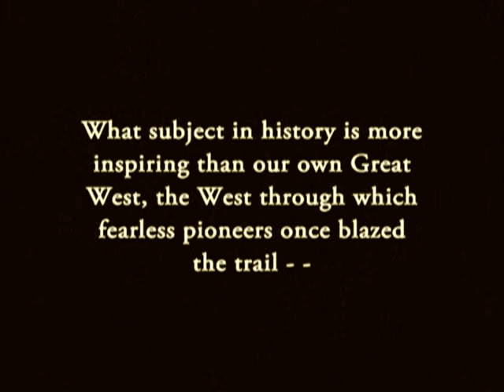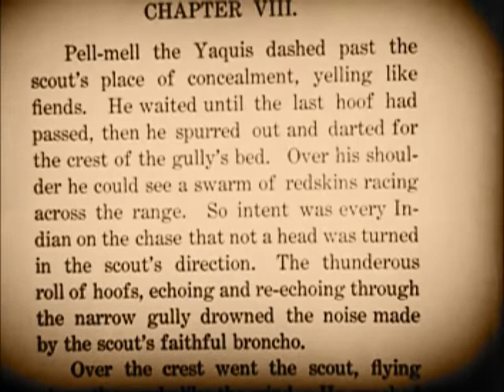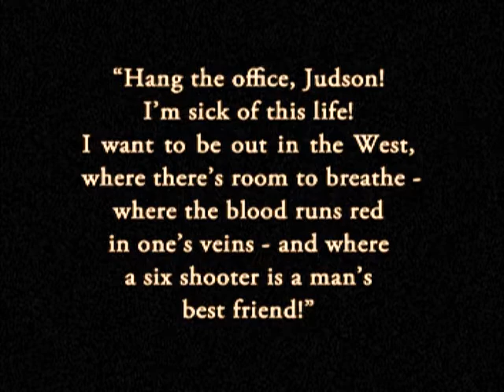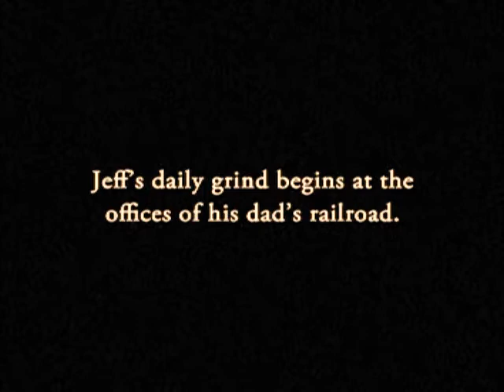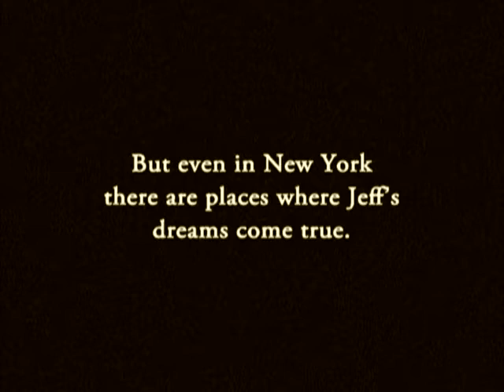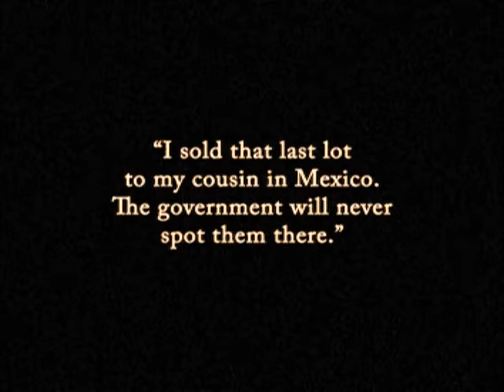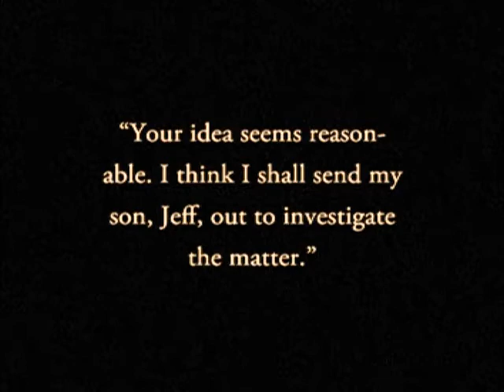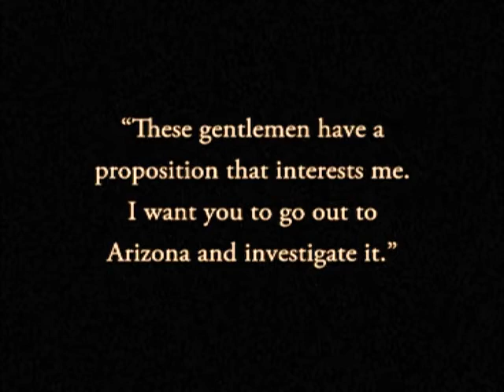Wild and Woolly (Douglas Fairbanks)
A rich young man from the East moves to the "Wild West" in the hopes that it will be just as wild as he imagines. Unknown to him, the town where he moves is a very quiet, law-abiding place. Unwilling to lose a wealthy resident, the town puts on a show for him.